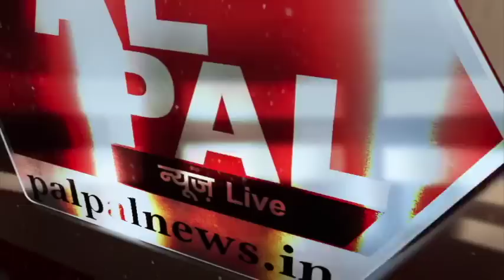कनाड़ा पीएम ने उठाए भारत सरकार पर सवाल, डंका बज गया